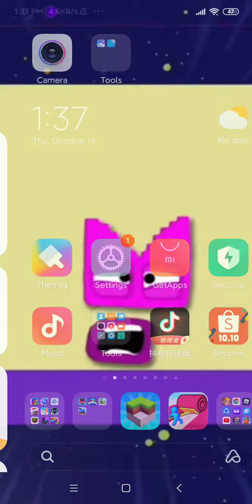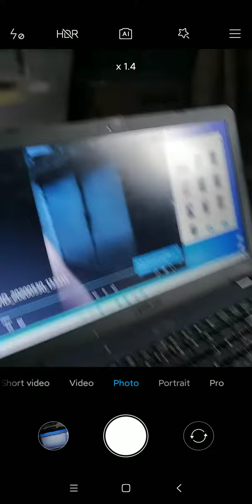October 14, 2021